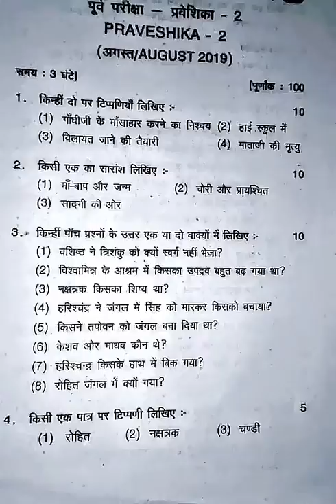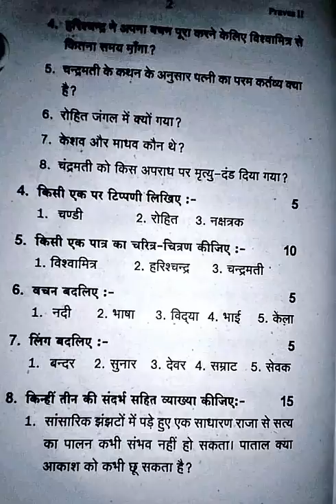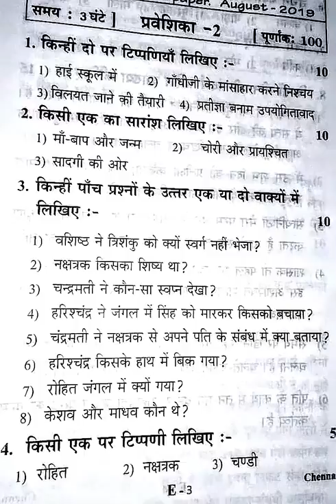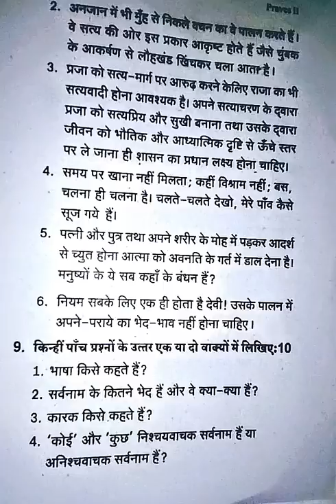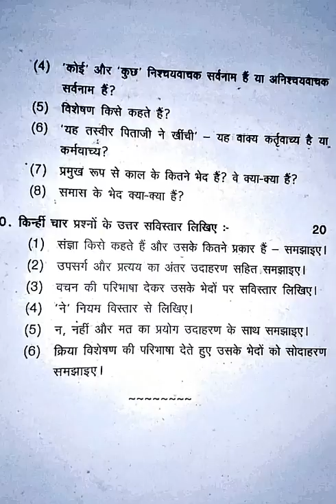Praveshika- August 2019 expected questions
Praveshika- August 2019 expected question s